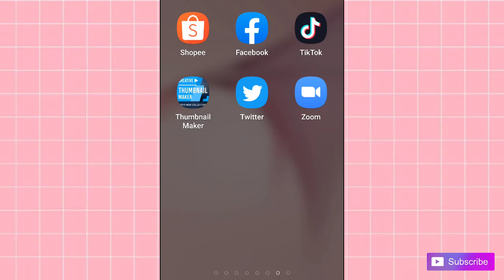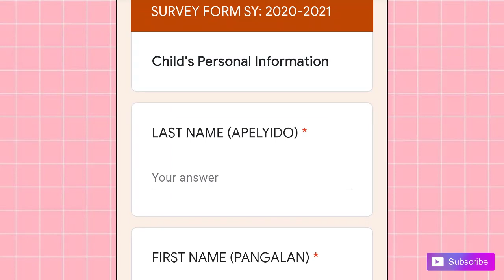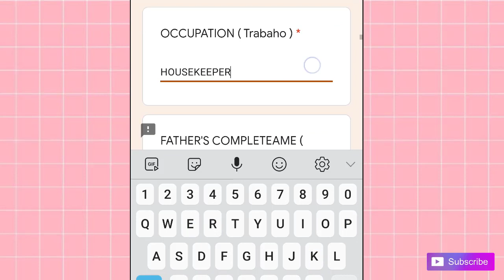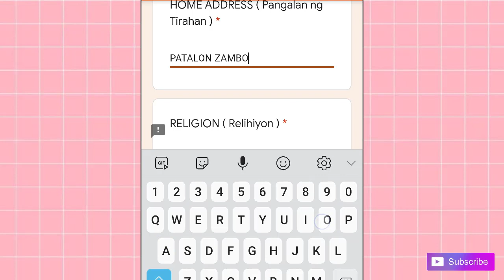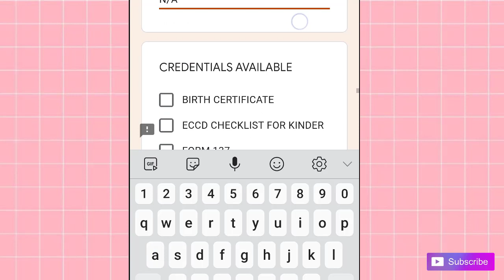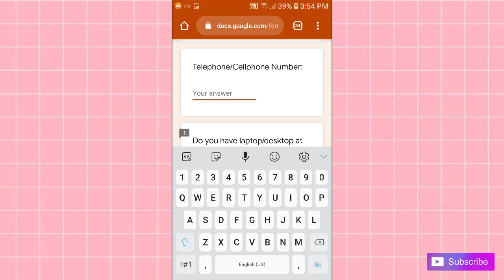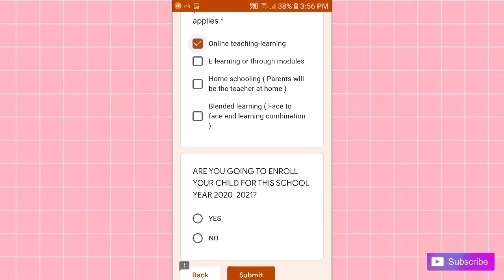Paano mag enroll online sa DepED ngayong 2020